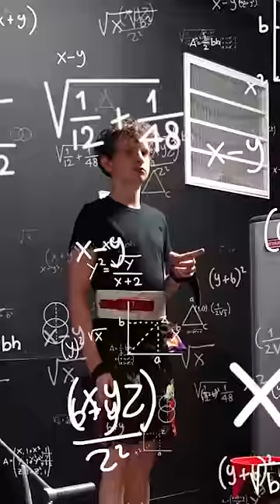Eating During Your Deadlift PR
Bulking To Far.